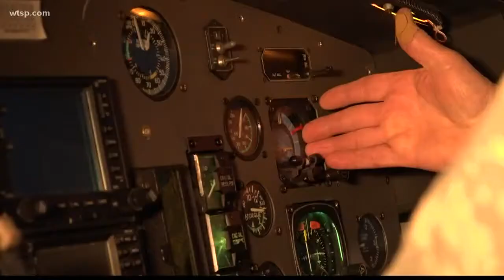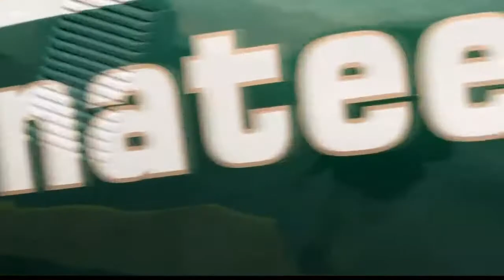Teen arrested for shining laser at copter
The light from the laser endangers lives, the helicopter crew says.